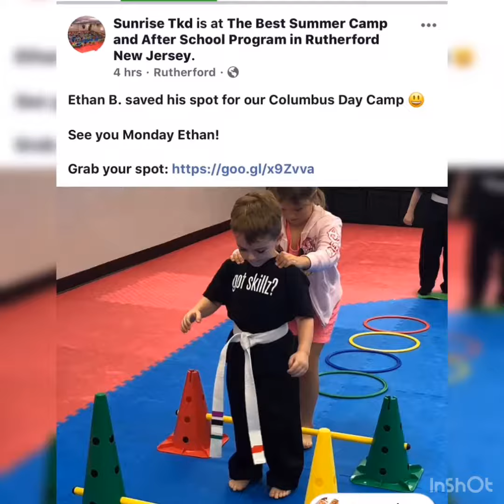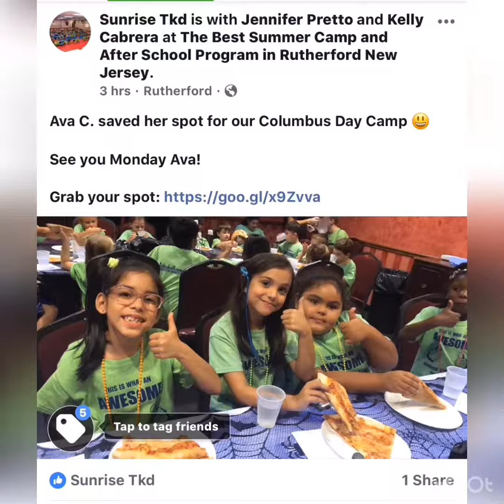October 6, 2018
Join us for an Awesome Camp! 😃

School is out on October 8 and we will be open for an action packed full-day camp from 7:30am-6:30pm!

Call today to save your child's spot!!! 😉

👍Fun Activities
👍Martial Arts!
👍Hip-Hop Class!
👍Dodgeball!
👍Ninja Obstacle Course!
👍Outdoor Sports!
👍Fun Games!
👍Lego Building!
👍Movies!